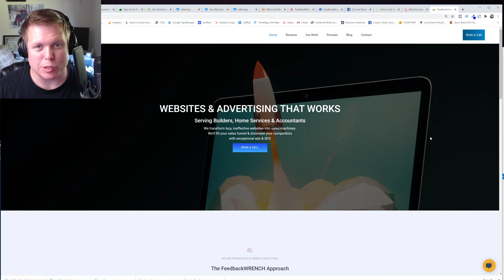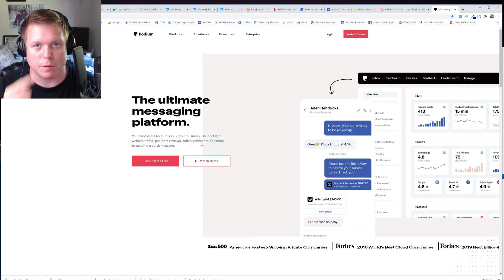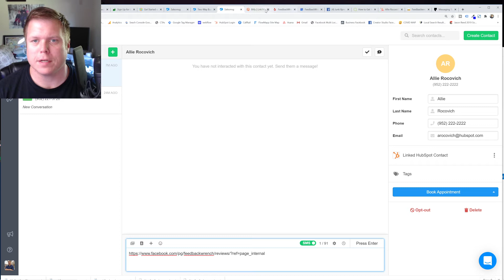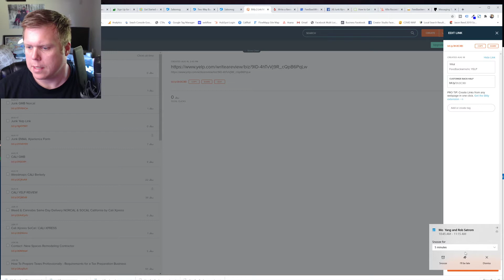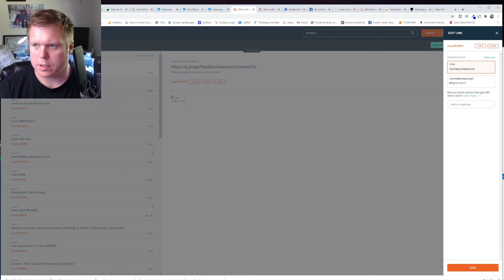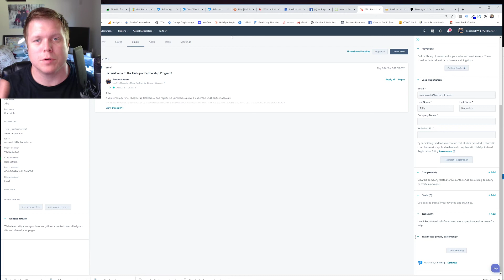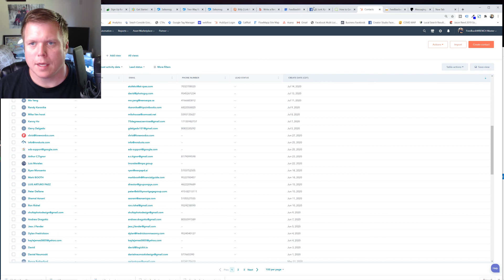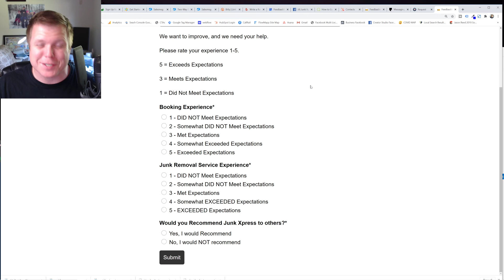2020 Cheap Customer Review Software - podium & Birdeye Alternative for 35/month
Here is my favorite $35 a month Google and Facebook review automation software that is an alternative to Birdeye or podium. Get more reviews and dominate your industry with this simple texting tool

Feedbackwrench
Entrepreneurship Classes